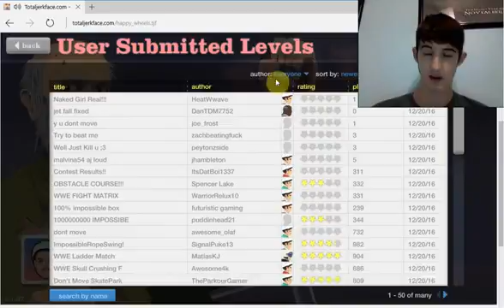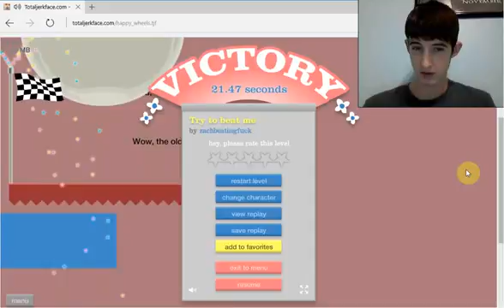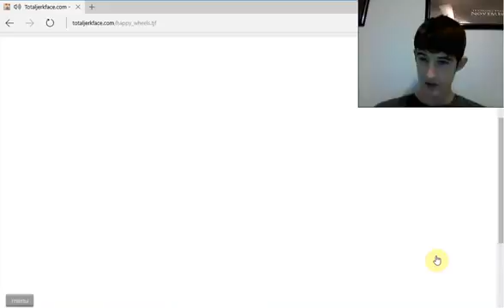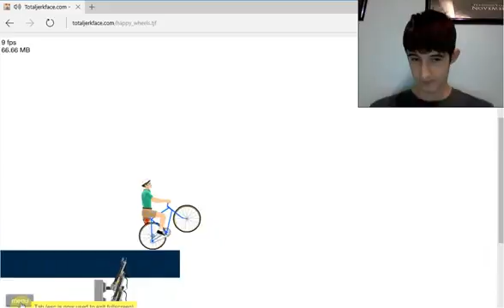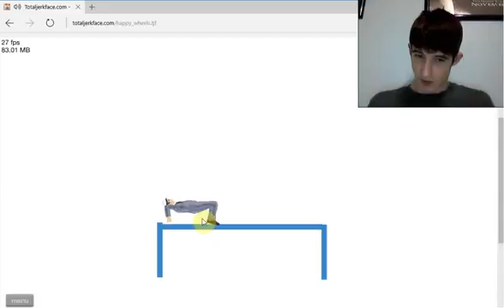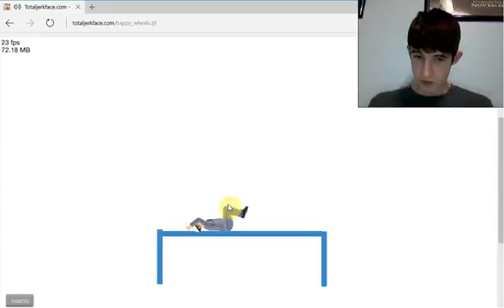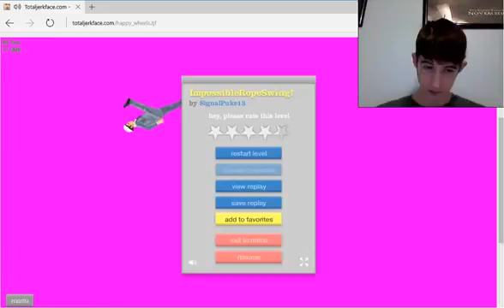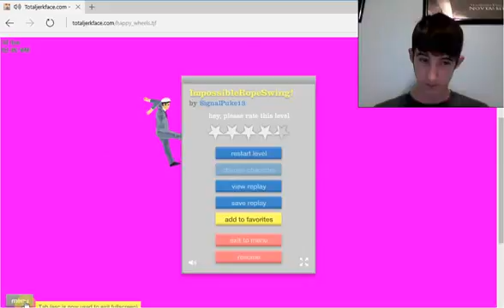Chase Plays Happy Wheels Rope Swing To Victory Ep 7